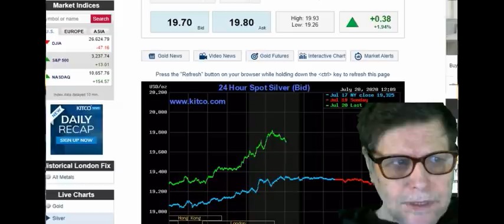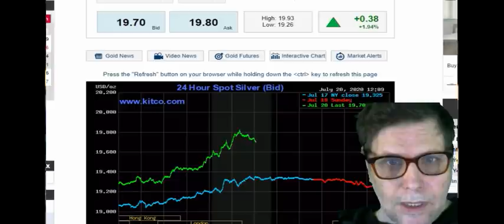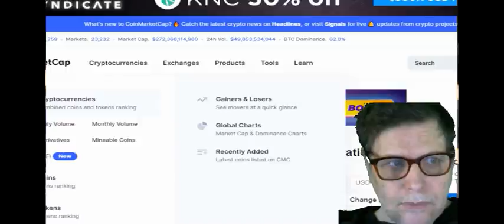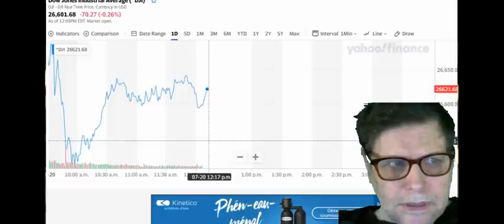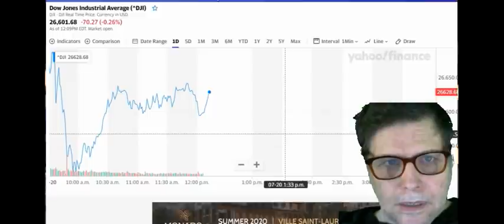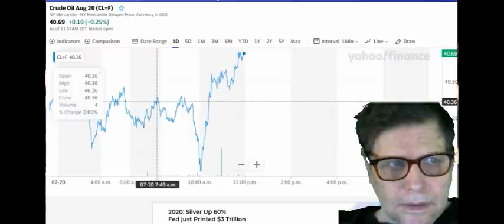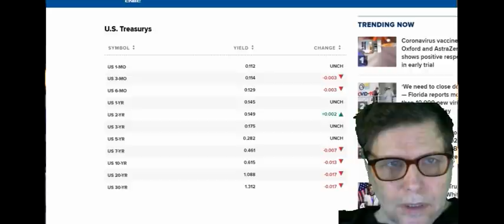MARKET REPORT MON JULY 20 2020